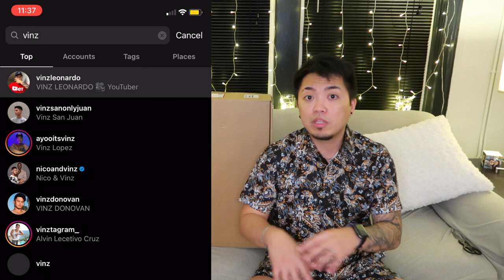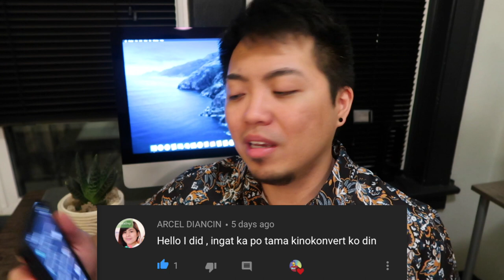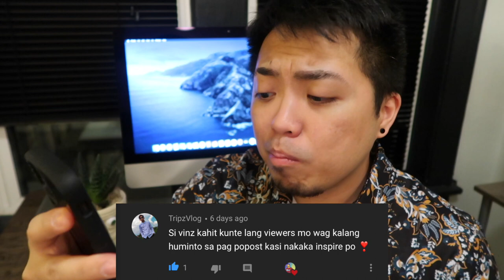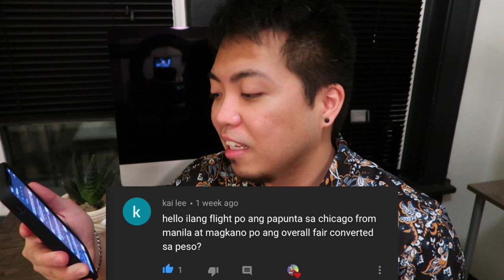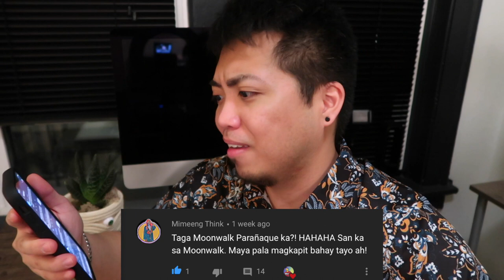MAMAHALING COMPUTER KATAS NG YOUTUBE. SALAMAT YOUTUBE! (Tagalog/Filipino) | Vinz Leonardo